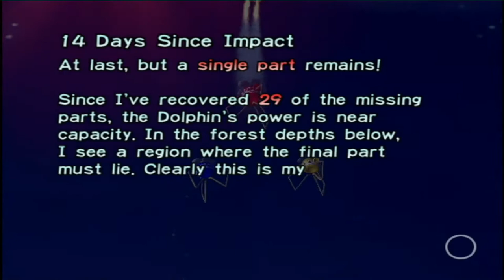Let's Play Pikmin Dag 14 Secret Bosses Showdown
Niet echt een lief kikkertje